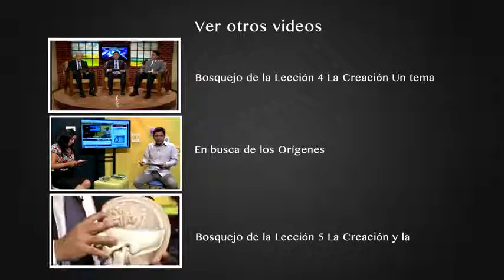Tema 1 | Los adventistas y los orígene | Hablando de Esperanza | Pr. Erton Kohler